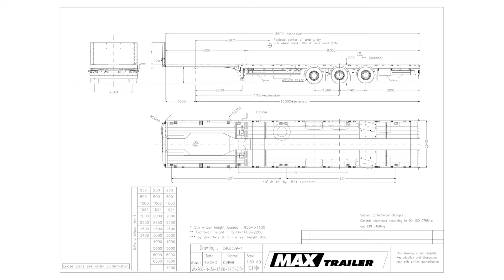MAX Trailer - MAX200 extendable flatbed trailer with 3 axles & 13,6m loading platform length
TECHNICAL SPECIFICATIONS:
3 axles, air suspension, friction steered

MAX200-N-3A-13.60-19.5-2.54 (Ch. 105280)